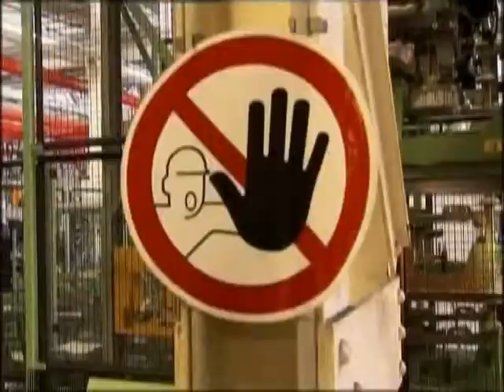Il Made in Bergamo vede oltre la crisi.mpg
Il Presidente del Censis Giuseppe De Rita, ospite di Confindustria a Bergamo affronta il tema della crisi e analizza la situazione bergamasca.